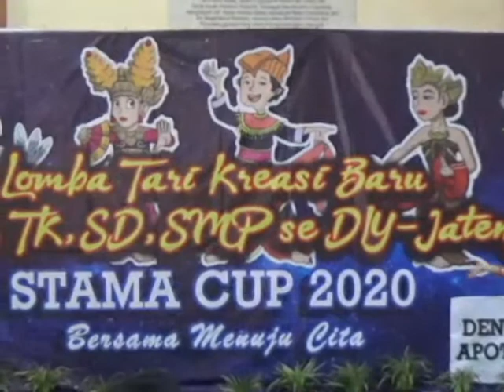Aya ikut lomba tari kreasi di SMA Santa MAria Yogyakarta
lomba tari kreasi di SMA Santa MAria Yogyakarta